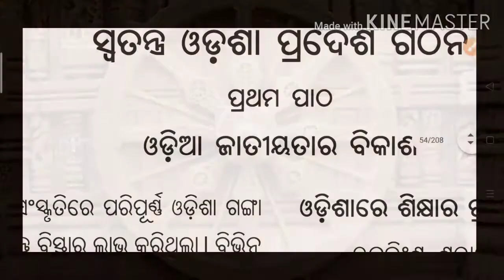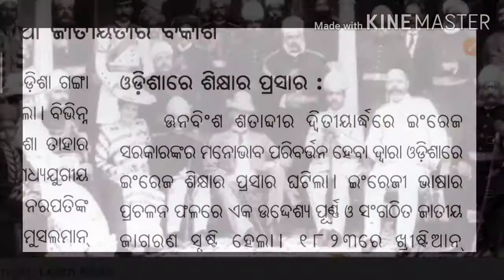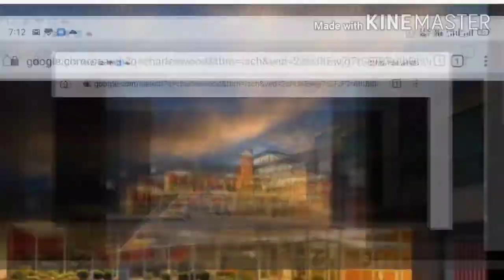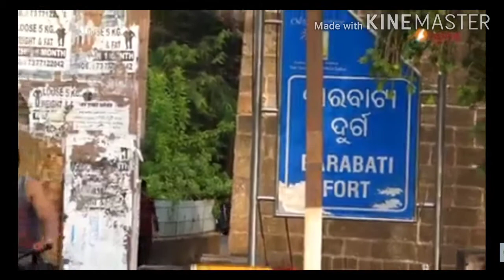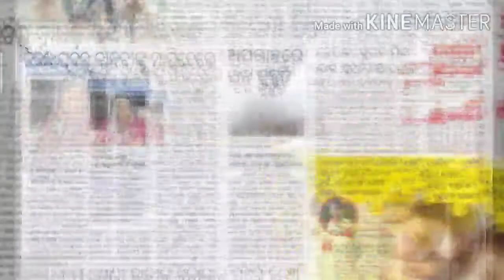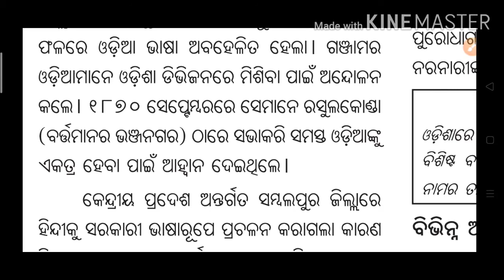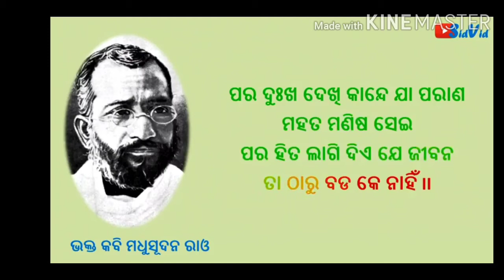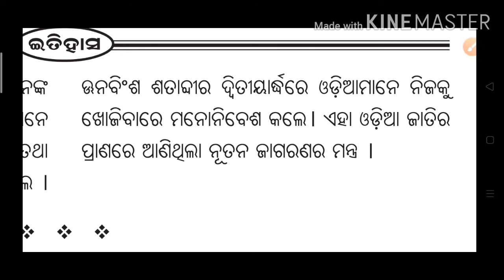Hsc#history#10th class#chapter-2 ଓଡିଆ ଜାତୀୟତାର ବିକାଶ #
History 2nd topic of hsc students